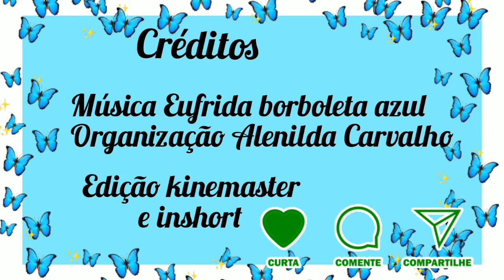Eufrida a borboleta azul.